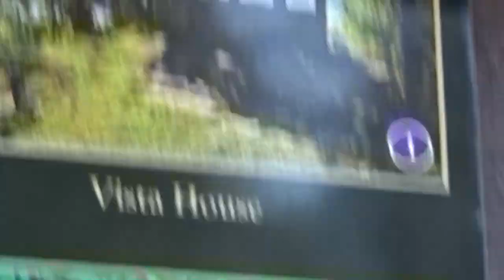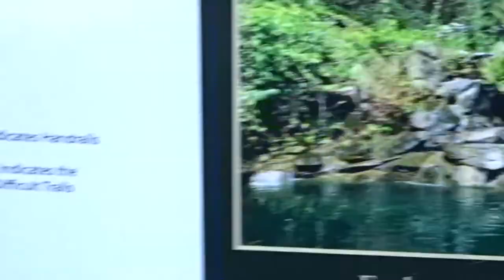"1St Vlog" BTS "Recording Intro Video"- Yolly Sales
So we went to Ohme gardens to record my intro videos for youtube!

Im Super Excited For you guys to see what I recorded, here is some

Behind the Scenes of what actually happened and how it happened.

Intro video should be up Soon. Hope you guys enjoy this 1st vlog of

mine. Let me know if I Should keep posting more of these vlogs. Main

Channel Would be only sit down videos of makeup/Hauls. This

channel is going to be more vlogs. Thanks so much for all the

support.

Make Sure TO Follow Her.

Song: Lo-Fi Type Beat - I Need A Girl